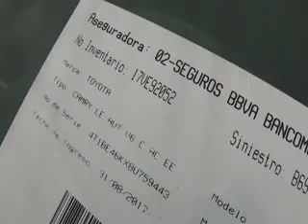SUBASTASMA TOYOTA, CAMRY LE 2008